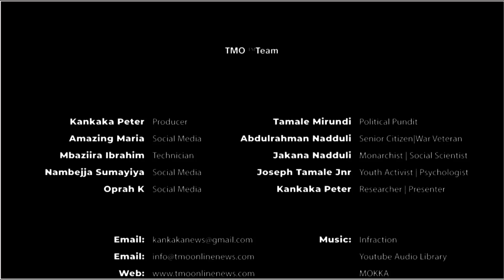NUP's Beautiful MP Who Dragged Arrogant Nankabirwa Out of Parliament.We talk Women's Day